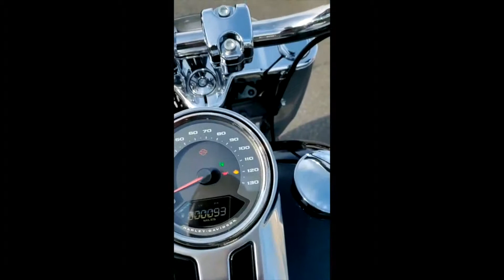2019 Harley Davidson Fat Boy con escape TBR dos en uno / with TBR 2 in to one exhaust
Motoratones de Massachusetts y el mundo aqui les dejo el primer video de este canal espero les guste!!